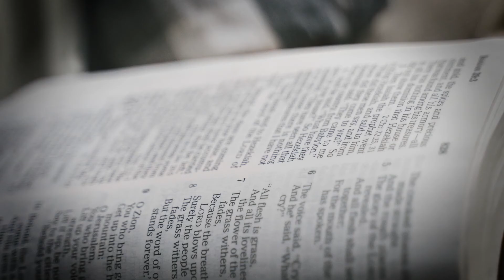Destined To Win XI - Lawson And Aaron Perdue - Grace For Today - 11-09-22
Join Pastors Lawson and Aaron as they continue their series entitled "Destined To Win!"